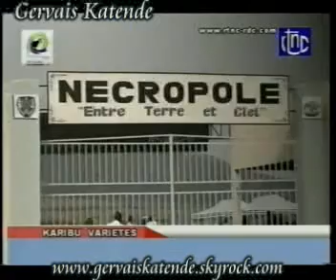Speciale Pepe Ndombe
Speciale Pepe Ndombe Opetum